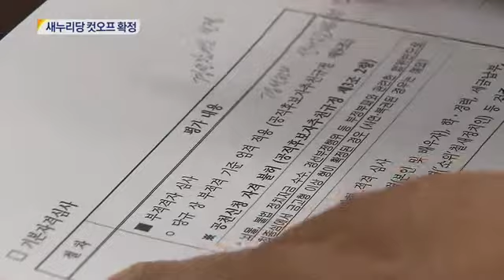[대구MBC뉴스] 지방선거 이모저모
내용: 지방선거 이모저모 - 이상원 기자